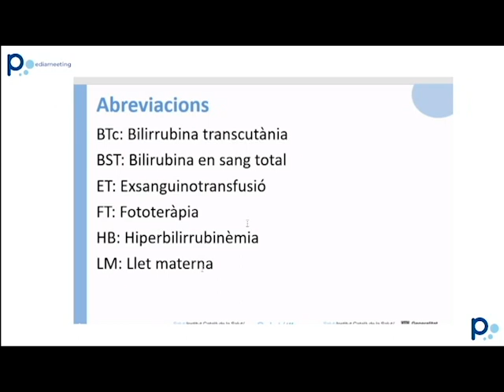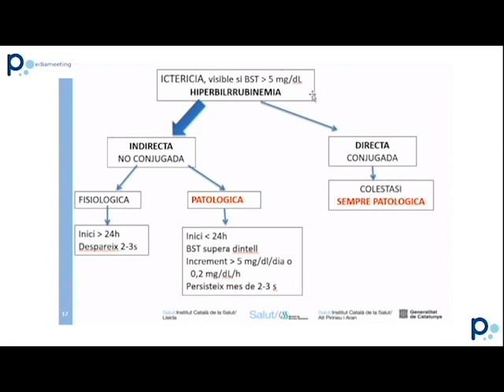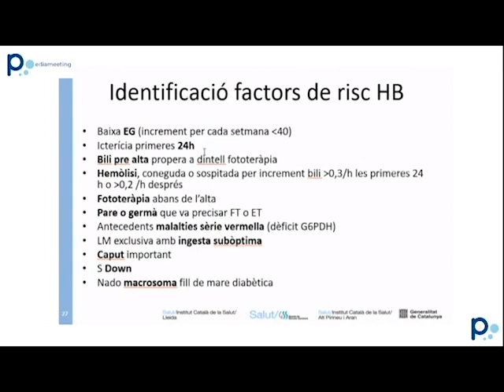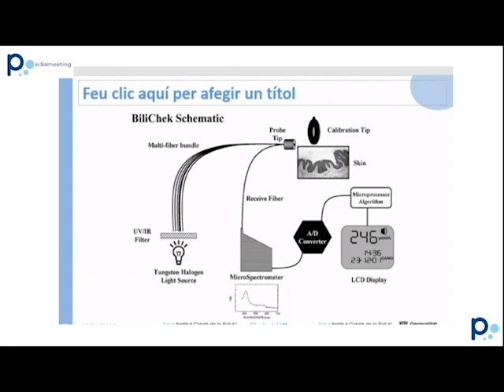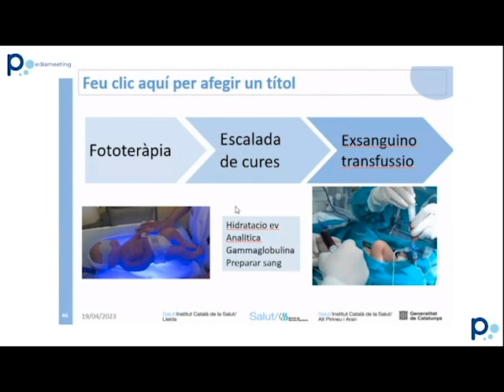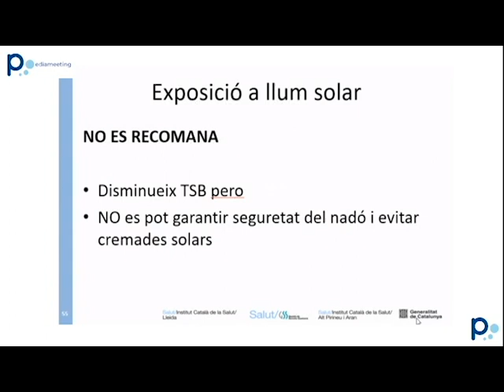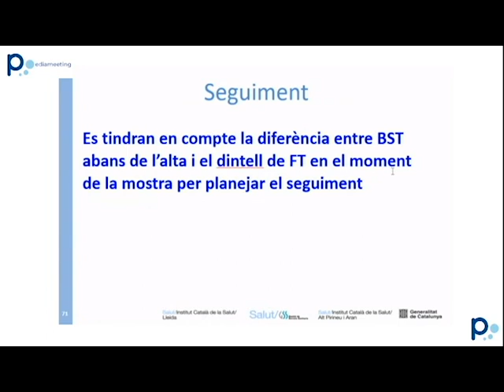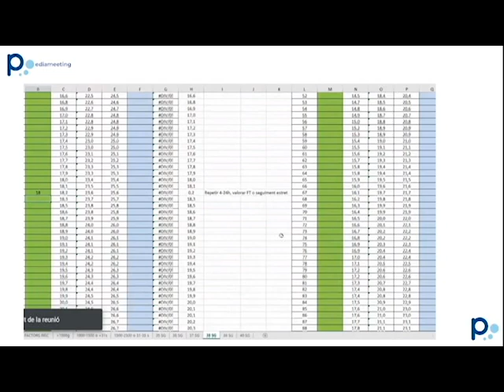Hiperbilirubinèmia neonatal: novetats en l'abordatge. 2023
Fisiopatologia de la hiperbilirubinèmia en el període neonatal. Icterícia. Risc d'encefalopatia bilirubínica i kernicterus. Mesura de la bilirubina. Noves indicacions de tractament segons edat gestacional i dies de vida.